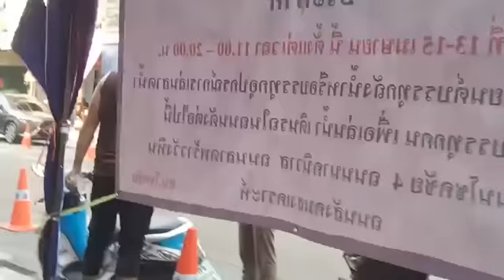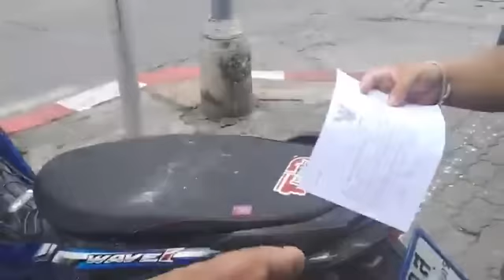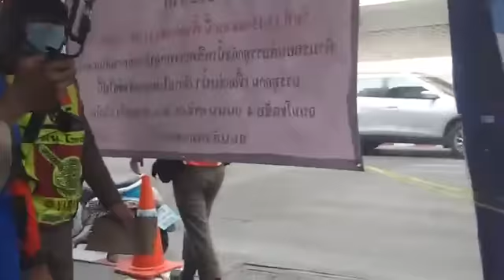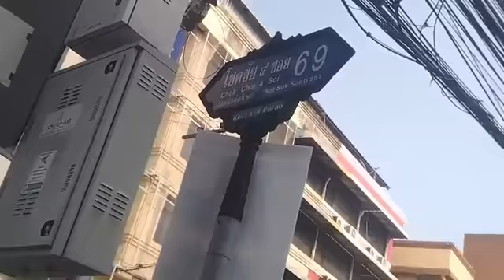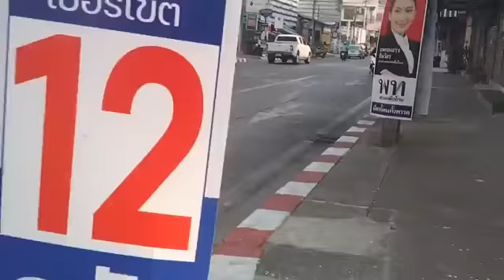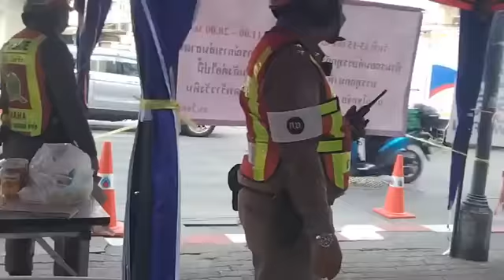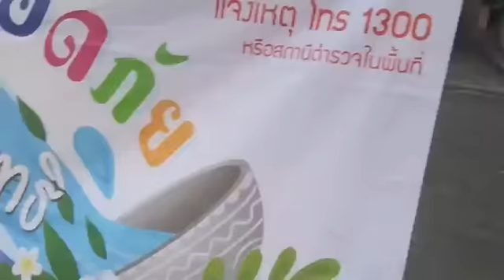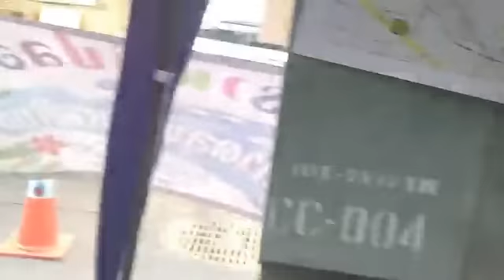กวดขันวินัยจราจรในช่วงเทศกาลสงกรานต์